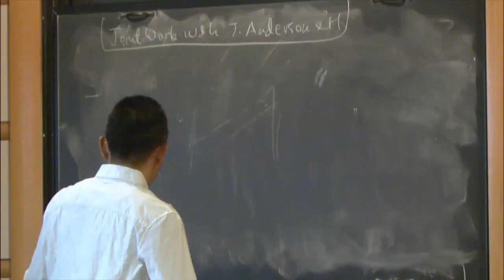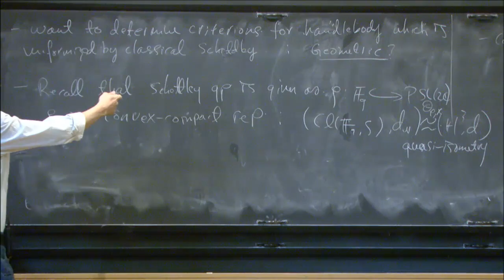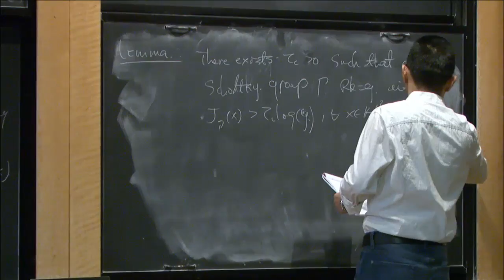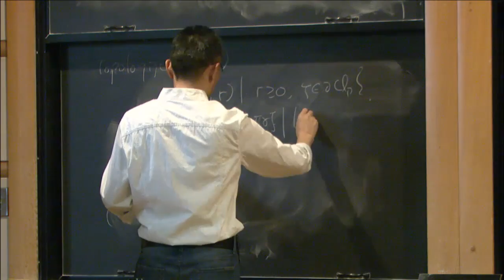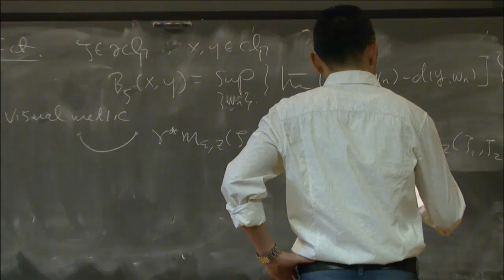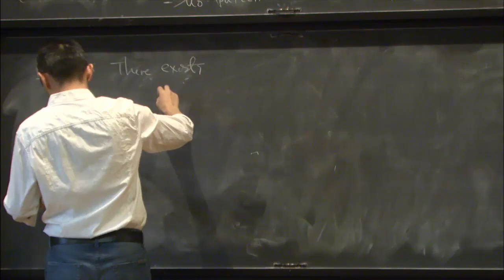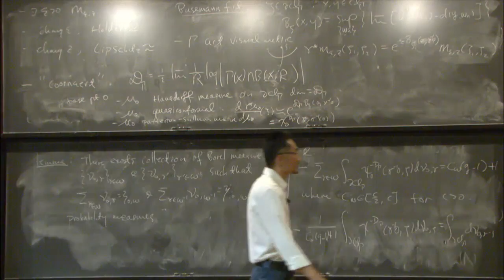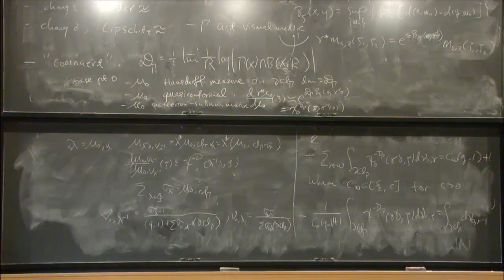Free group Cayley graph and measure decompositions - Yong Hou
Geometric Structures on 3-manifolds
Topic: Free group Cayley graph and measure decompositions
Speaker: Yong Hou
Date:Tuesday, February 23

I will talk about convex-cocompact representations of finitely generated free group FgFg into PSL(2,ℂ)PSL(2,C). First I will talk about Schottky criterion. There are many ways of characterizes Schottky group. In particular, convex hull entropy criterion, Hausdorff dimension criterion. In addition we can also construct measure decomposition on Cayley graph, which is a generalization of the Culler-Shalen decomposition, gives criterion on primitive sets. And, I will discuss primitive curves in hyperbolic Handlebody that are Schottky. This is joint work with Jim Anderson.